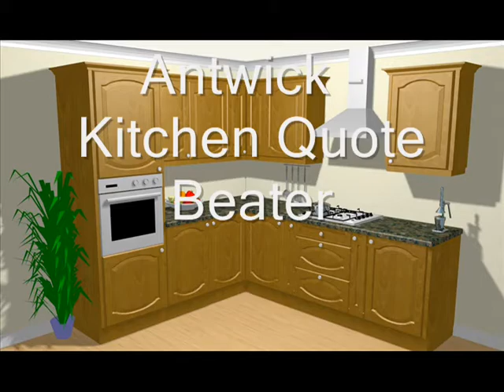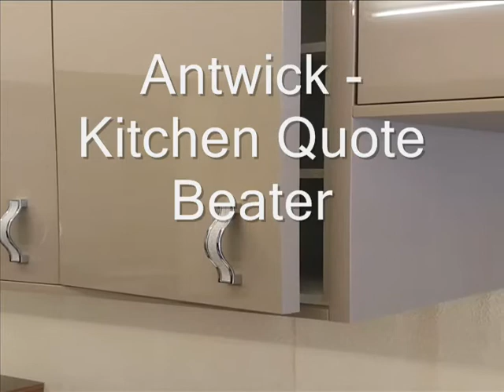Antwick Kitchen Quote Beater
Kitchen Design, Supply and Installation.

Welcome to Antwick kitchen quote beater

We can design, We can supply only or we can supply and fit your new Kitchen.

We don’t price match, we simply beat the price.
We do our utmost to beat the price on a like for like kitchen.

When you have obtained a quotation for your new kitchen (and the units are over £2000.00), send a copy to us and we will do our best to give you a better quotation for a like for like kitchen.

Calling all contractors, builders and kitchen fitters.
Let us re-quote your kitchen quotation and we will offer you / your customer a further £200.00 to £500.00 off (for a like for like kitchen) We do not compete with internet shops but we do compete with all other kitchen outlets.

Our MFC unit carcasses are very strong and much more durable than some of the carcasses on the market today.

We use
18mm Carcass for base and wall units
Solid 18mm back panel on base and wall units
18mm internal shelf which is edged all round
Soft close doors and soft close drawers
Service void behind base unit back panel
Fully adjustable legs for levelling units

Since you will be spending a lot of money for your new kitchen, be sure to get the right carcass which is strong and durable at the best price possible.

This offer is available to both the trade and the general public.

Let us give you a quote, you will be pleasantly surprised.